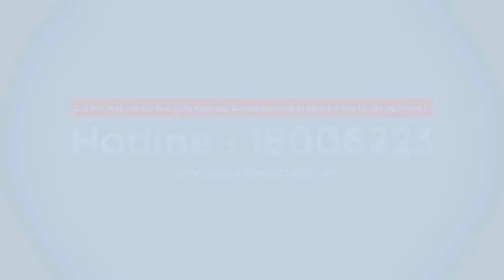Sự Thật về Thuyền Hơi 360cm đi được 9 Người Trên Lòng Hồ Suối Hai Ba Vì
thuyền hơi thuyền hơi thuyền hơi thuyền hơi thuyền hơi thuyền hơithuyền hơi thuyền hơi thuyền hơi thuyền hơi thuyền hơi thuyền hơi thuyền hơi thuyền hơi thuyền hơi
thuyền hơi thuyền hơi thuyền hơi thuyền hơi thuyền hơi thuyền hơithuyền